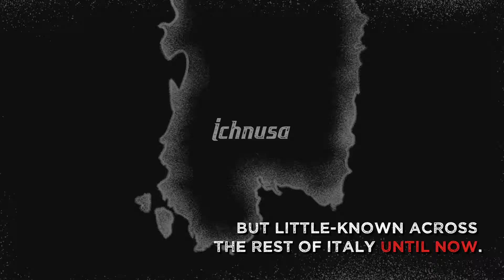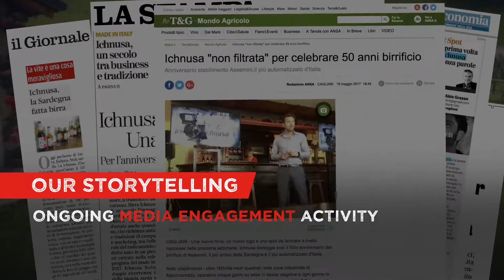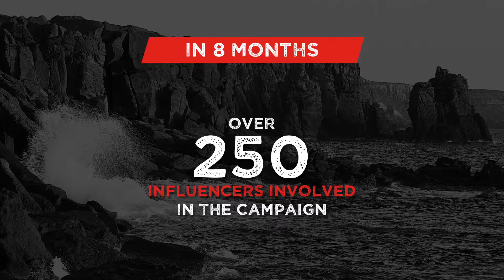21° Premio Assorel - INC - Fuori dalle Rotte